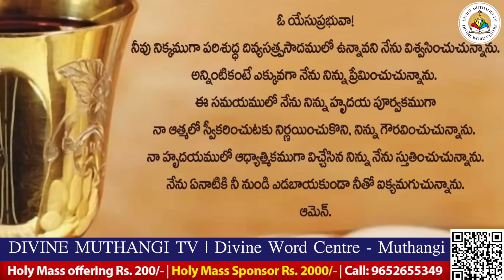Rev. Fr. Jyothiraju SVD | 12-02-2023 | Holy Mass in Telugu | దివ్యవాక్కు కేంద్రం, ముత్తంగి